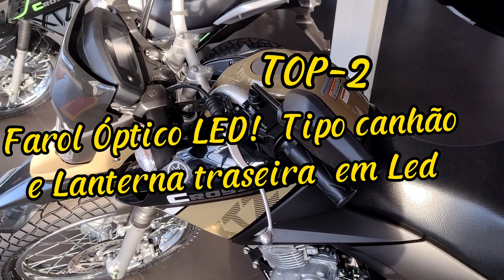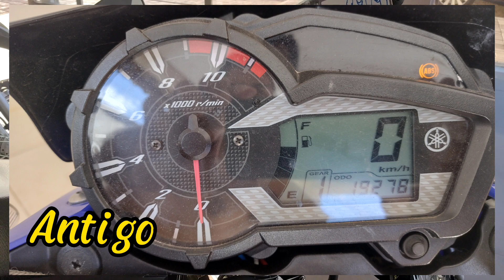10 Motivos para comprar uma Crosser 150 2023 e não uma BROS 160 2022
Fala galera neste vídeo vou dá 10 Motivos para você comprar uma Crosser 150 2023 e não uma BROS 160 2022. Vou falar 10 pontos positivos da Crosser 150 2023